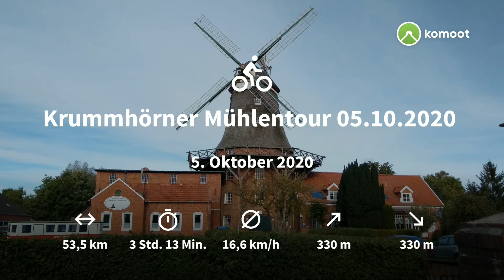DJI Drohne Mit dem Wohnwagen an der Nordsee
Hallo Leute, hier ein Video von unserem Besuch an der Nordseeküste / Krummhörn-Upleward mit Drohnenaufnahmen und POV-Footage.